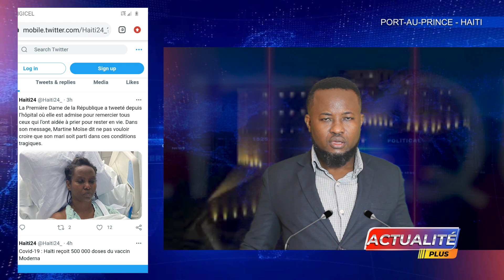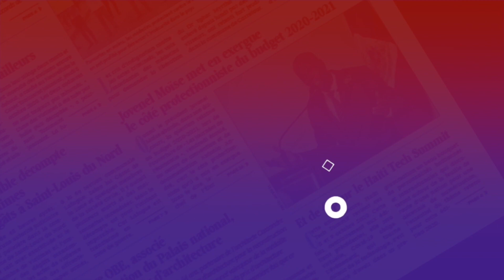PREMYE DAM LAN EKRI EPI ANKET LA AP KONTIYE FOK JISTIS FET